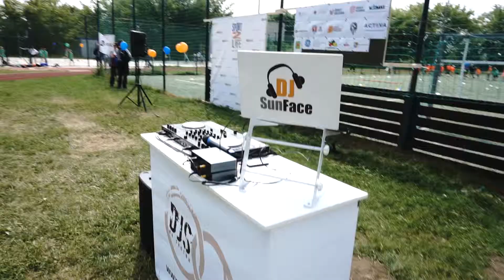Dj Radek Šiml - Sport2life sportovní den 19.5.2018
Krátký report z akce z 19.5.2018, proběhl sportovní den za podpory městské části Prahy 18 a nadace Sport 2 live, na základní škole Tupolevova a já byl u toho Jednalo se o projekt vyhrazený k inspiraci zdravého životního stylu a osvojení návyků skrze sport pro mladistvé. Akci podporovali ambasadoři Aleš Valenta, Patrik Berger, Kateřina Elhotová, Vladimír Šmicer a mnoho dalších.